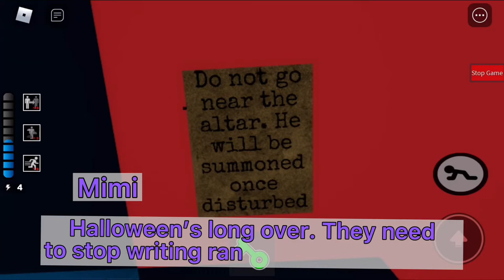Mimi’s Chronicles: Chapter 3 - Prison | Piggy Build Mode (ft. Jailbreak)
Piggy Build Mode: Mimi’s Chronicles
Chapter 3 - Prison

Timestamps:
00:00 Credits
00:07 Menu/Chapter Selection
00:30 Beginning Cutscene
00:48 Gameplay
12:49 Ending Cutscene
17:51 Ch. 4 + ??? Hint
 17:58 Outro

Credits:
Osgotslic: Rash Bot Actor
Badimo: Map Inspiration

Theme music is uploaded into a separate video!